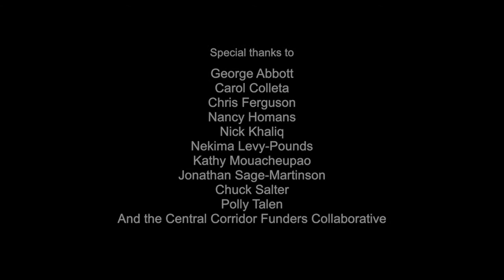Green Line - New Collaborations